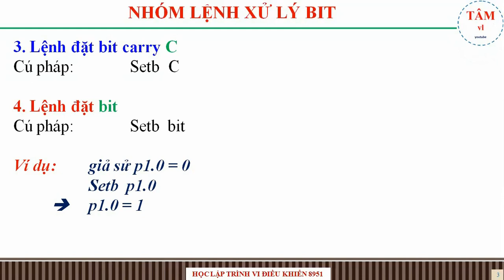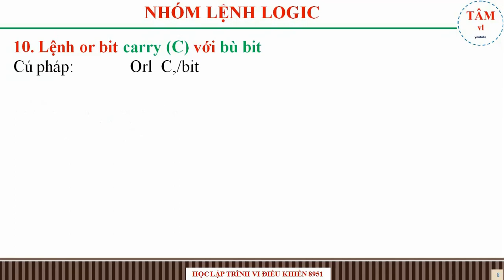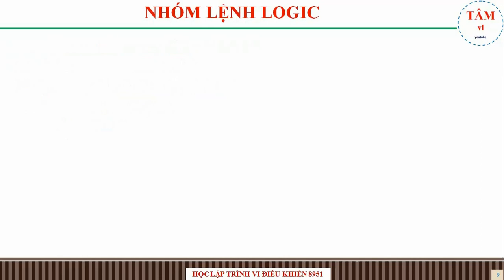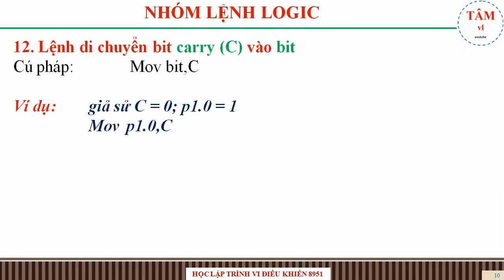Nhóm lệnh xử lý bit | Tập lệnh VĐK 8951